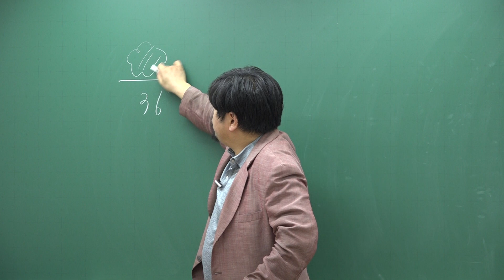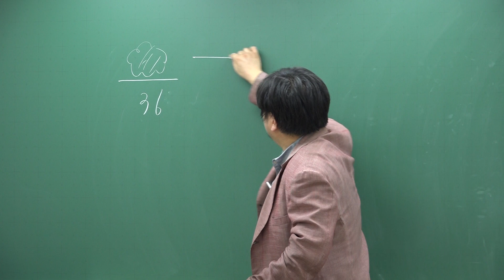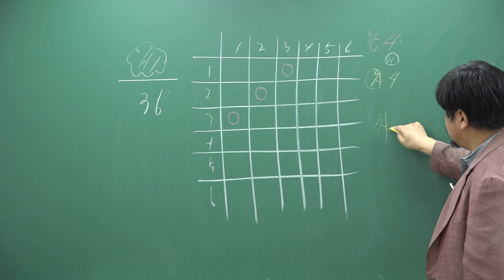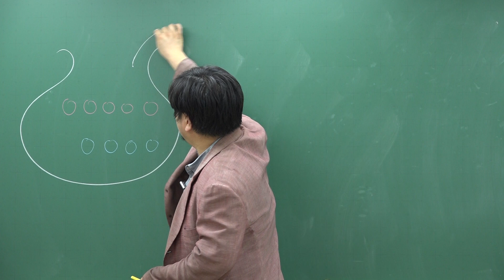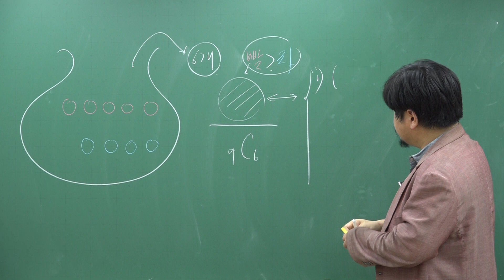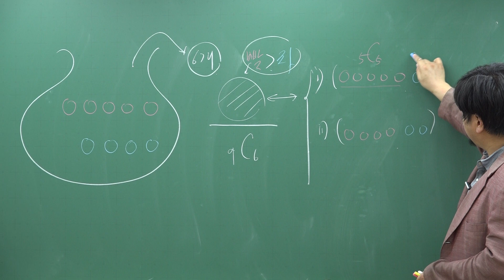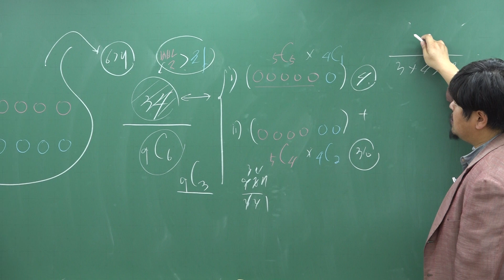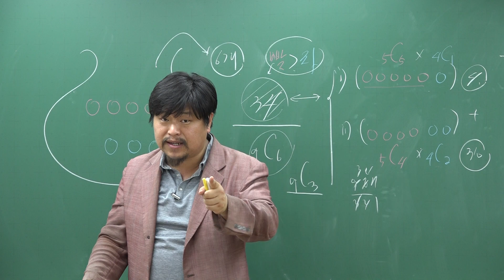[쎈 확률과 통계 03 확률의 뜻과 활용] B13 확률의 덧셈정리; 배반사건인 경우② 277,278